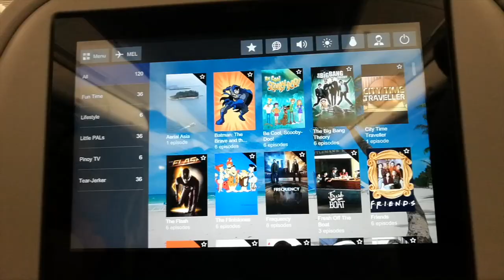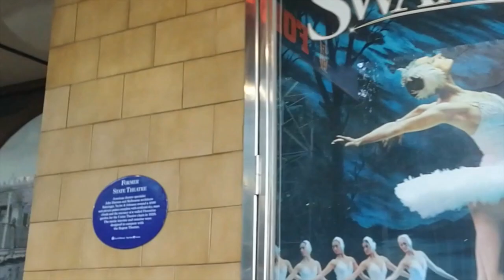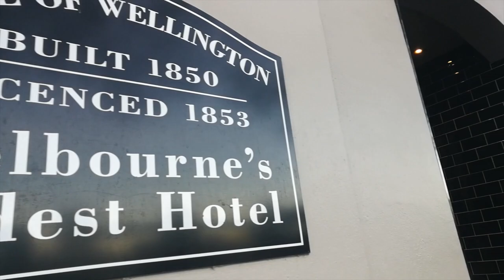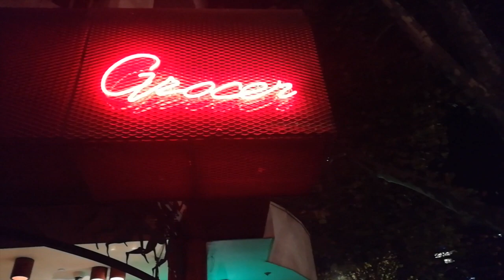Australia 2018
This Video Blog is not that complete because I just lost some of the videos when we're in Sydney Australia, lucky I saved the photos so please don't expect that this is a full video blog.  Thank you :) FYI: I'm not a professional video or travel blogger I just wanted to share my travels or so whatever.  :D